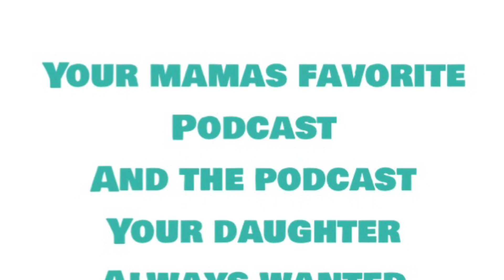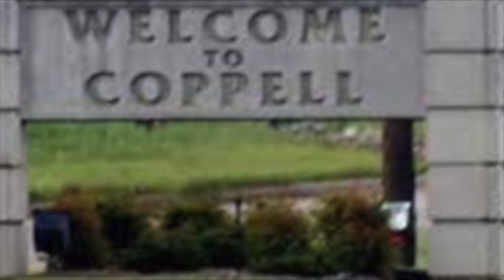Ep 250 Coppell Texas ISH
Coppell, Texas was delight to visit and I enjoyed seeing so many happy families outside enjoying outdoor activities like sports, exercising in the park, or on motorbikes allowing the wind to blow through their hair.

Visiting the park was so amazing I really wish I would have taken a lunch to chill at the waterfals in the park.

The next time you are visiting Irvine, Texas in Dallas, drive 13 miles to chill at the park.  Take a lunch!

Coppell, Texas fun facts:
1.  The French and Germans developed this land in 1840
2.  Coppell, Texas is an affluent surburb ouside of Dallas city limits.
3.  The land was setteled 1st by James Parish in 1800's

“Our goal is to foster better communication between women!”

We literally created a show for every woman on  Planet Earth!

The Mother Daughter ISH show is hosted by
Dawn, Aungelique, & Paiton

Hardcover Book
100 Fun Questions Between Mothers And Daughters (Volume 1- Ages 16 and older)

Sunday- Conversation starters
Wednesday- Conversation starters
Saturday- Out and about (anywhere/any place)

Recorded in Katy, Texas at MDI Studios (unless on the location)

Let’s cultivate better communication with the women we want in our lives!

To be a guest email or DM us.

You can also catch Ms Dawn as a comentator on POP  CULTURE COSMOS wih Gerald Glassford

72 Day Challenve Oct 21st-Dec 31st annually

Show Hosts:
Ms. Dawn + Aungelique + Paiton